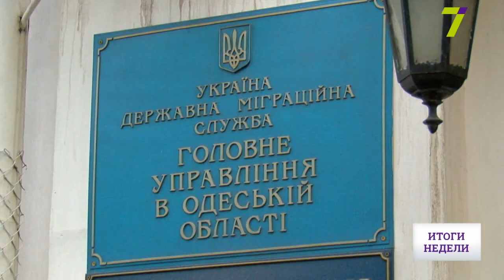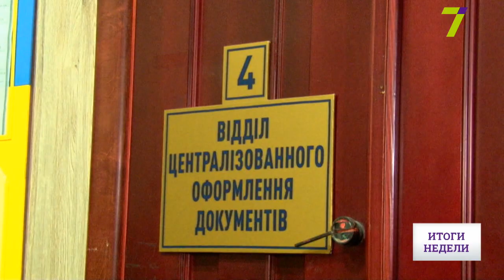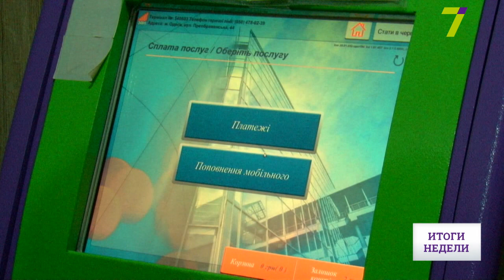Получить биометрический паспорт в Одессе. Рассказываем, как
Меньше чем через месяц для украинцев заработает безвизовый режим с ЕС. В связи с этим наша страна бьёт все рекорды по оформлению биометрических загранпаспортов. Ажиотаж подогревает еще и период отпусков. В сервисных центрах очереди занимают с самого рассвета.